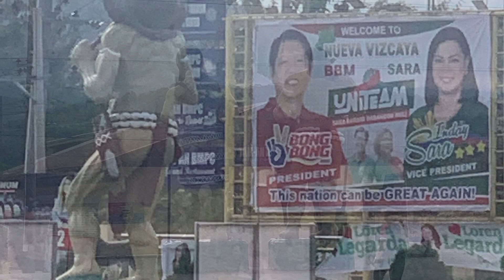The Land of the Giants 😜😘🥰😍😎🙏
A landmark in Cagayan Valley 😘
Solano Nueva Viscaya 🥰
Bayombong Nueva Viscaya 😍
Stopped Over❤️🦍🐶🙊😜😘🥰😍😎🙏